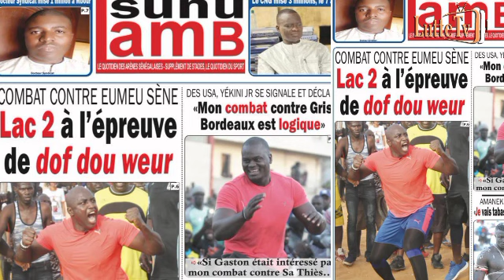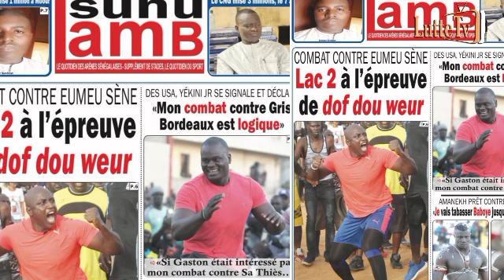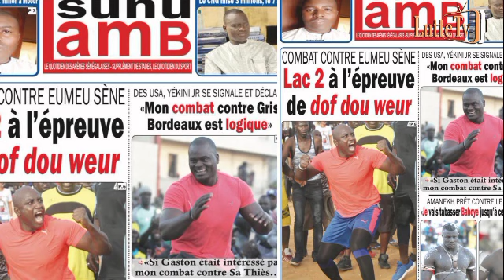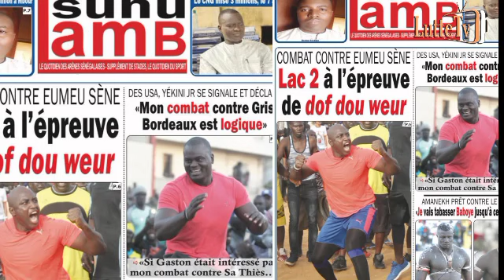Yékini Jr se veut clair : "mon combat contre Gris est logique, si Gaston était intéressé par..."